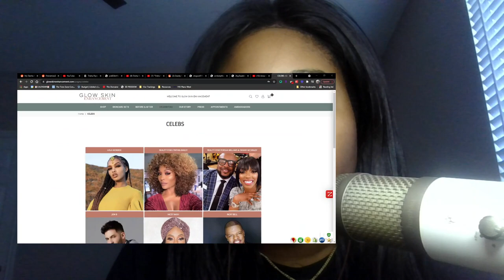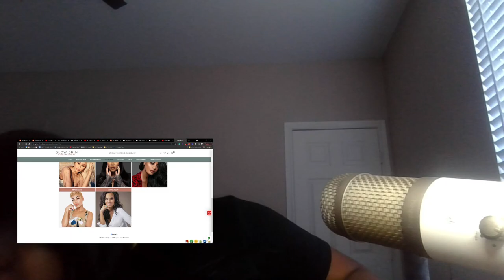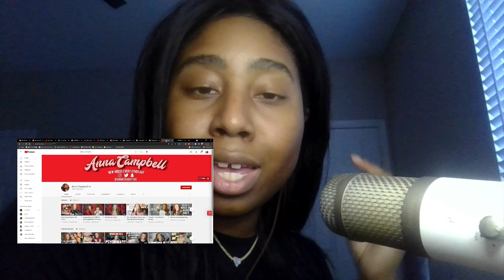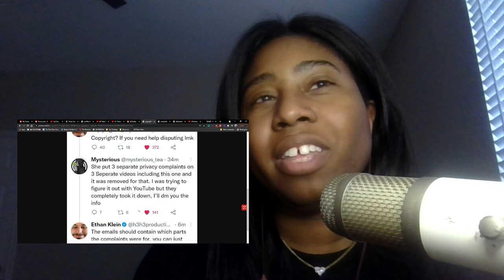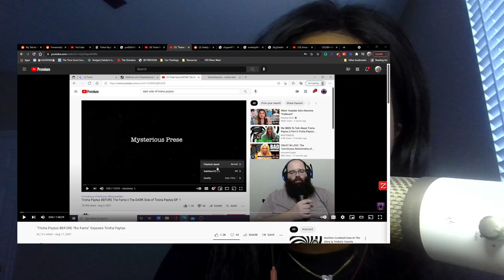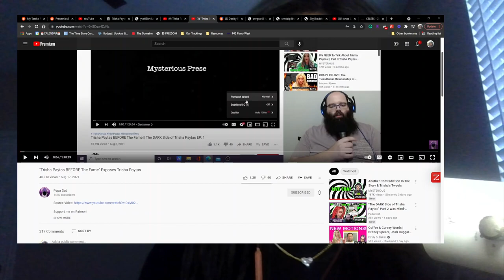Trisha Paytas Update: Anna Campbell Lawsuit, Deleting Videos, Mysterious Tea Copyright Strike